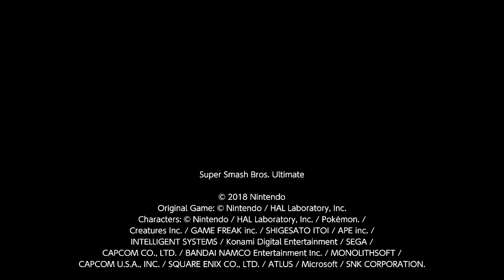Super Smash Bros Ultimate - 1P: Daniel(Byleth) & 2P: David(Hero) - Co-Op Part 61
Replay Data: June 24, 2020

Main Game Super Smash Bros. Ultimate
Nintendo Switch:twinbros25
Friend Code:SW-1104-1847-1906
(Daniel)Mario19's Mains in Smash Ultimate Mario,Falco,Ganondorf
(David)Luigi19's Mains in Smash Ultimate Dr.Mario,Link,Roy,Luigi